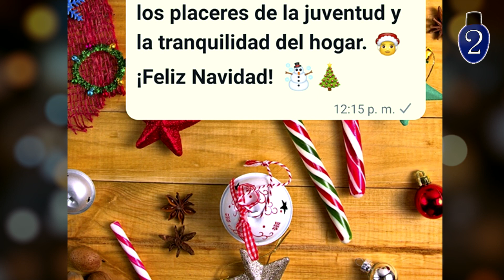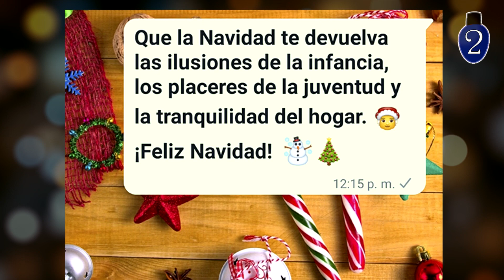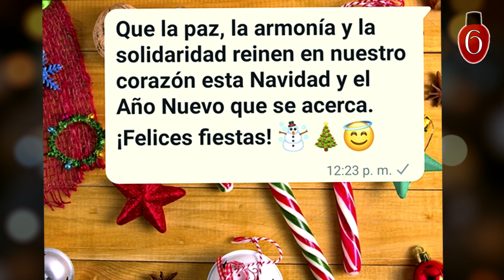7 mejores MENSAJES de Feliz Navidad para compartir con tus seres queridos 🎅 - it's Me Skay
Hola, en el video de hoy te traigo 7 bonitas frases para compartir con tus seres queridos esta Navidad. Son frases de Navidad cortas para expresarles a tus familiares, pareja y amigos buenos deseos la noche de Navidad. MENSAJES DE NAVIDAD / FRASES DE FELIZ NAVIDAD